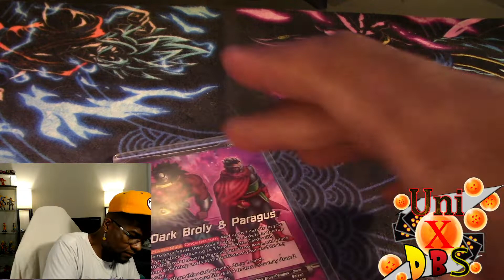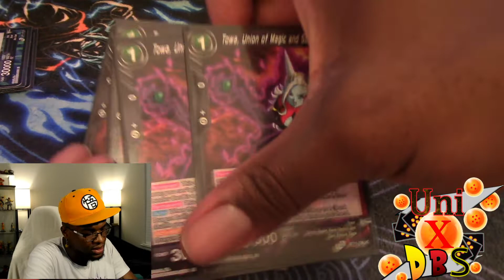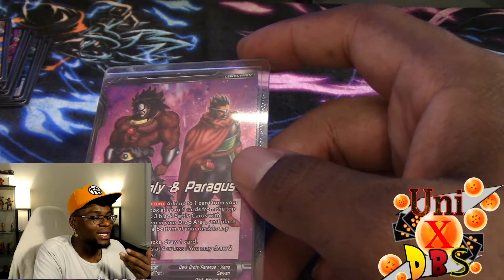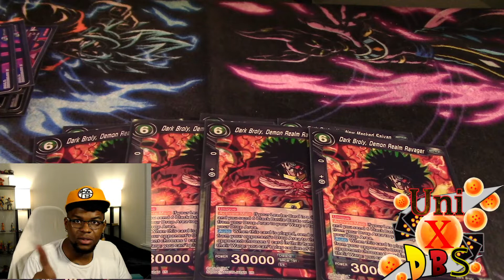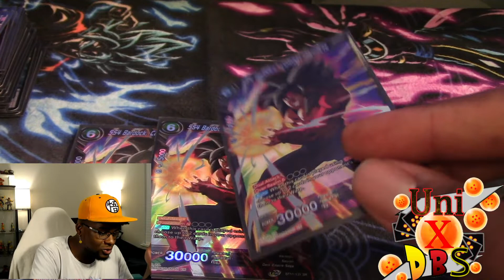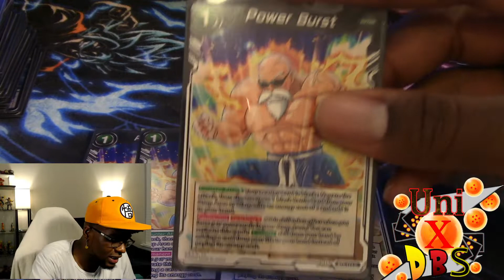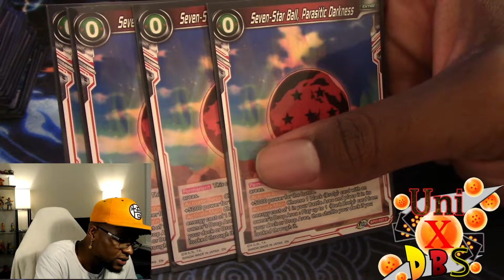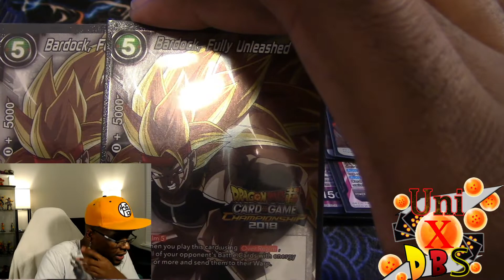Shaking the Rust Off!!! Comic Kings Vermilion Bloodline Case Tourny Report w/ Dark Broly Decklist!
Twitter.com/UniXDBS